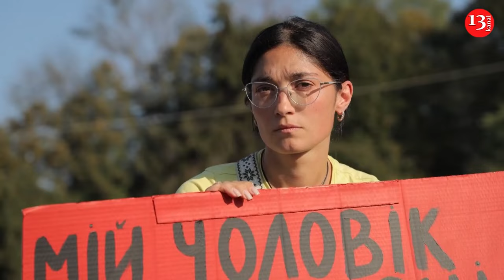Russian strike kills one and injures six people in Zaporizhzhia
Russia launched new strikes in the Ukrainian city of Zaporizhzhia, leaving one dead and six wounded, including two children, authorities said Tuesday morning.

Emergency workers worked in the dark to clear debris and extinguish fires early Tuesday.

It was the second consecutive night glide bomb attack on Zaporizhzhia, damaging residential buildings and critical infrastructure according to local authorities.

Governor of Zaporizhzhia Oblast Ivan Fedorov said Monday's attack was the first time glide bombs targeted the city since the war began.